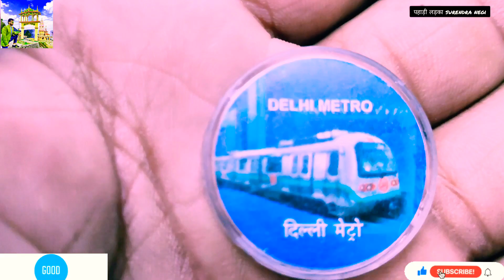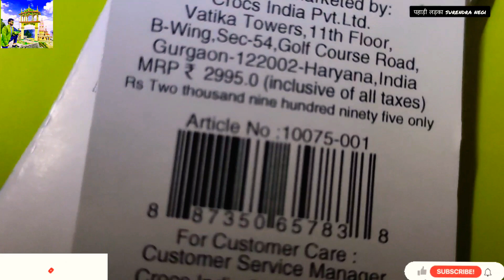आज बाजार जाने से हुआ नुकसान ,मार्केट जाए तो जरूर ध्यान दें?pahadi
आप सभी लोगों का स्वागत है मेरे चैनल में हर रोज की तरह आप सभी लोगों के बीच में एक बार फिर से
दोस्तो चैनल में ने जुड़ने वाले लोग चैनल को जरूर सब्क्राइब्स करें और ब्लैक कॉर्न का बटन दबाएं ताकि हमारी हर एक नोटिफिकेशन आपका तक पहुंचा जाए!
cross shoes lifestyle life is not easy#पहाड़ीलड़काSurendranegi#
cheflife real-life#badlife#Life is not easy to live, how much trouble you have to face, problems keep happening in life
He is happy in this world, he is eating one time's bread on time. how,to,do,barging,on,market cheflife#hotellife#airlineslife#traillife#travelinglife#nothing in this world to#easylife
Need your support and your love, just need nothing else share the channel and type comment